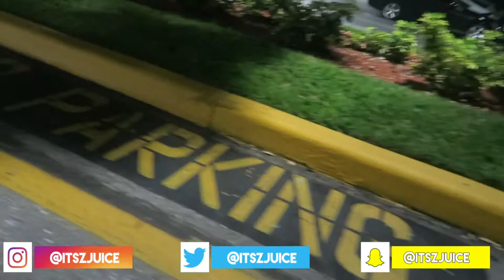AT BAHAMA BREEZE WITH BAE |Yesterday's Juice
TODAY is MY DATE WITH BAE AT BAHAMA BREEZE, HOW YOU GET YOUR DATE CUT SHORT ON DATE NIGHT

JUICE RECENT DAILY VLOGS YOU'LL ADORE ⇣
COMING SOON...
JUICE TECH STUFF
Canon T6i
iMovie
JUICE BEHIND THE SCENES FOOTAGE
Coming Soon.
JUICE TRAVEL VLOGS ⇣
Coming Soon...

JUICE OTHER VLOGS YOU'LL LOVE ⇣
Coming soon...

JUICE PREVIOUS VLOGS WORTH WATCHING ⇣
Coming Soon
coming soon.